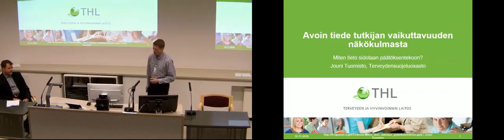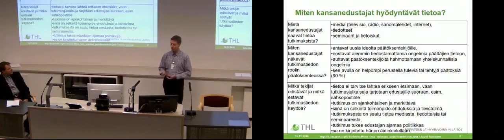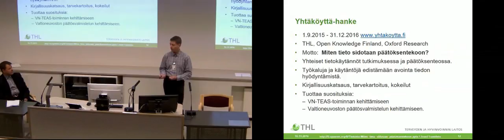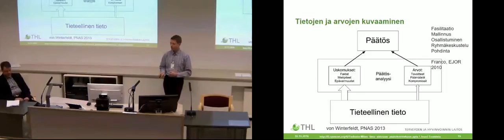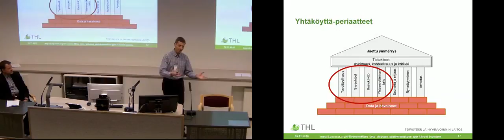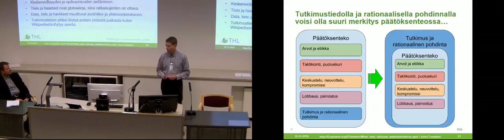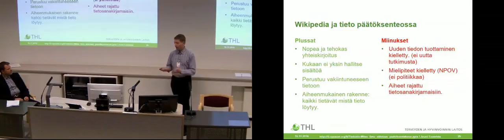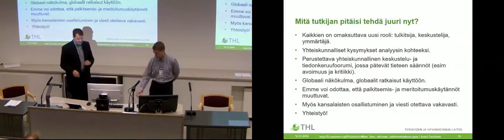Avoin tiede tutkijan vaikuttavuuden näkökulmasta - Jouni Tuomisto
Jouni Tuomisto, johtava tutkija, THL - Avoin tiede tutkijan vaikuttavuuden näkökulmasta.